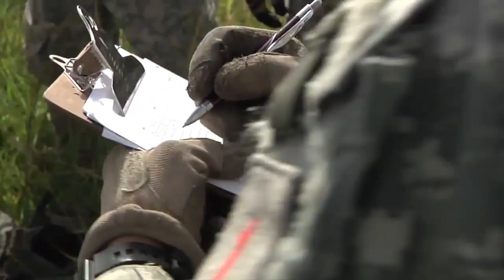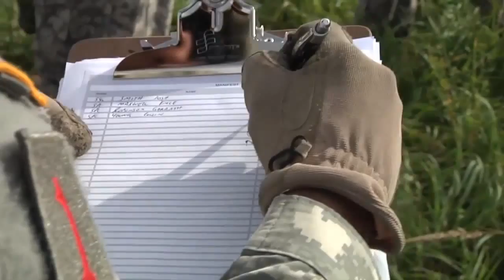MILITARY VIDEO! U.S. Army "Big Red One" Air Assault Training, Chinooks and Artillery!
Footage of Soldiers loading M119 Howitzers to Chinooks. U.S. Army, 1st Infantry Division (Big Red One) -- Air Assault Training -- Chinooks and Artillery!

*** This work, Air Assault Training B Roll, by SGT Luther Washington, identified by DVIDS, is free of known copyright restrictions under U.S. copyright law. This is military training.